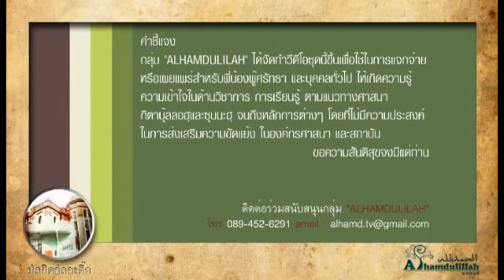แม่นี้มีบุญคุณอันใหญ่หลวงและเดือนมุฮัรรอม 2,487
โดย อาจารย์อับดุลลอฮ  สุไลหมัด